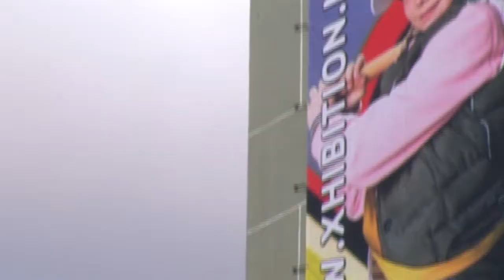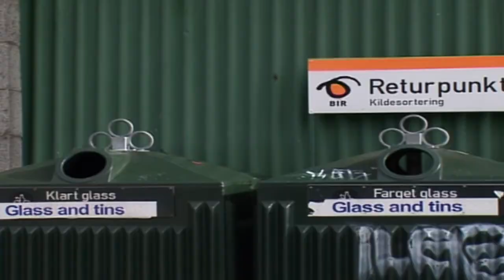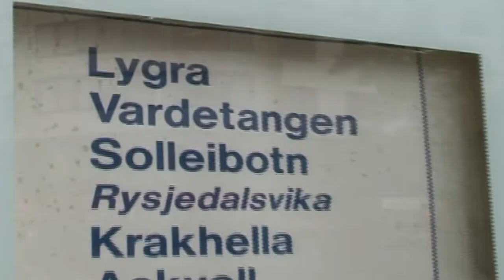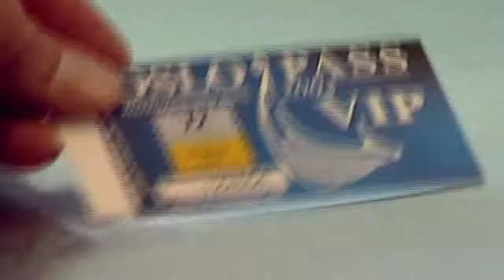Noruega | Conceptos básicos para todo turista con Carmen Machi | Planeta Finito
En este vídeo aprenderemos con Carmen Machi todo lo que hay que saber necesario para viajar a Noruega y parecer lo menos turista posible